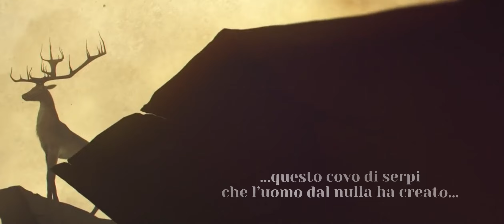VERME, VERMI - Alfredo Panetta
un video di ImmagineArte
voce narrante Rodolfo Vettor
poesia 1a classificata nella sezione vernacolo alla VII edizione del Premio Internazionale d'Arte " LA COULEUR D'UN POEME" 2023

versione in italiano

VERME, VERMI
Rannicchiato su quattro zolle di fango
(e mi vedete anche voi dai cippi polverosi
della fiumara, anche voi dai grattacieli
dai vetri crepitanti) sono qui a sfiorare
i legni della vostra croce, a raccogliere
i peli del capretto che avete appena trangugiato.
È tutto mio qui, nella grotta dei nostri avi
tengo incatenato il porco per missione
lo libero dalla sua avidità, lo cibo di ghiande
e foglie di elicriso, origano che sanifichi
il suo olfatto oltraggiato, pulisco le sue orecchie
con ciuffi di amaranto. È mio il fico che
annaffia di latte i cattivi pensieri, miei i respiri
che il prato trattiene dopo l’aratura.
E mi sento un Dio a ogni crepa
che spalanca i polmoni ai miei desideri.
Ho messo paura l’altra mattina a due amanti
non capita spesso di restare faccia a faccia
con un morto che si scava la fossa… immobili
muti, vermi per la prima volta davanti all’Assoluto.
Mani ossute lasciate seccare su un muretto a secco
a dirci quanto sia vivo, fiorente
questo covo di serpi che l’uomo dal nulla ha creato.